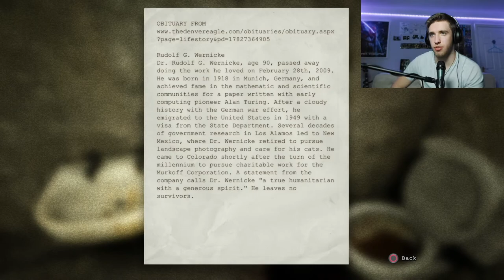GETTING JUMPED ALL THE TIME | Outlast Revisited Part #4 (Horror Game).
Why would we be told to exit via the showers? I don't want to be there!

This series will focus on me revisiting Outlast, a game released in 2013 that is arguably one of the best horror games ever made. I started this series 4 years ago with Outlast part 1 and now I have come back to finish the job. It's been a few years since I played this game, but I hope you enjoy it.

Cheers.